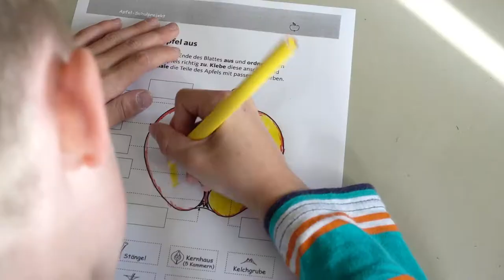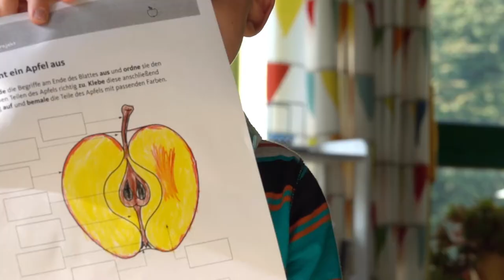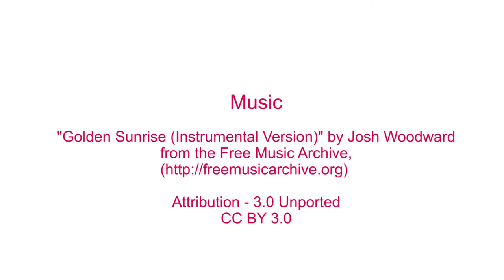Obst auf dem Stundenplan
Kostenloses Obst, Gemüse und Milch - das ist das Ziel des Schulernährungsprogramms der EU. In Schleswig-Holstein hatten sich 126 Grund- und Förderzentren beworben und erhalten ab dem Schuljahr 2017/18 kostenfreie Obst- und Gemüselieferungen aus der Region.